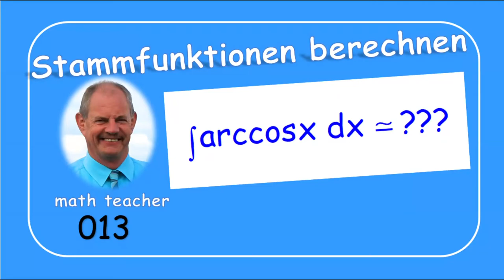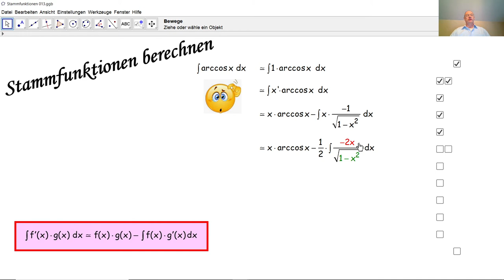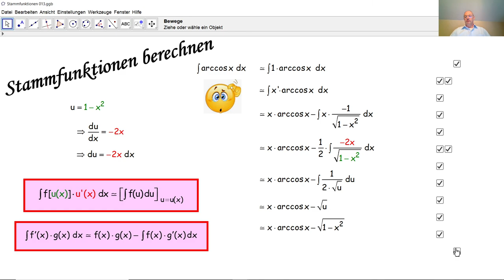Stammfunktionen berechnen 013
Wir berechnen hier eine Stammfunktion von arccos mit einen Trick, durch den man partial integrieren kann. Dieses Verfahren wird im Detail erklärt. Man kann ähnlich vorgehen für andere Umkehrfunktionen wie arcsin, arctg, ln, ...